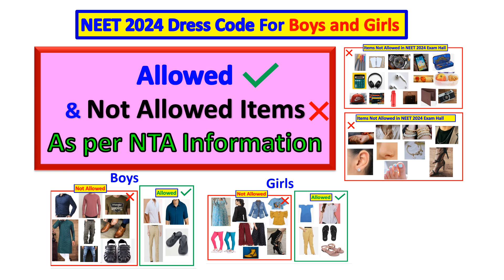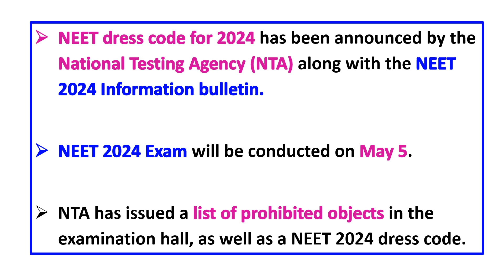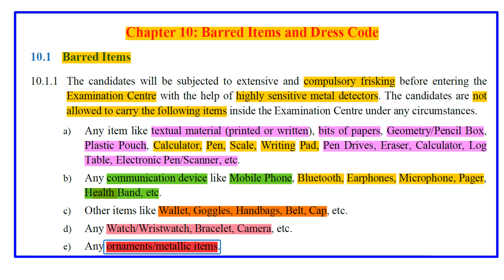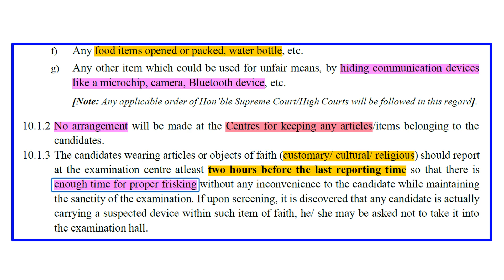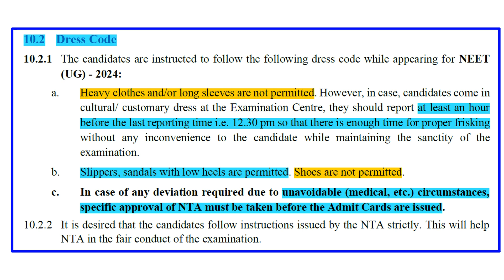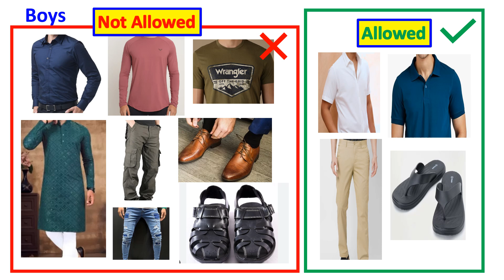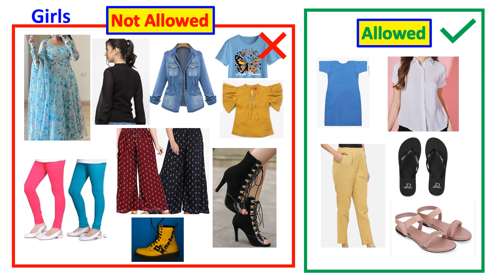Dress Code for NEET Exam 2024 in Tamil | NEET 2024 Dress Code for Boys and Girls in Tamil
This Video describe about the neet 2024 dress code and it discuss about neet 2024 dress code tamil.

Below are the topic which covered in this Video
Neet 2024 dress code for girls
Dress code for neet 2024 for boy and dress code for neet 2024 for boy in tamil.

Video explain about neet ug dress code 2024 for boy and neet ug dress code 2024 for girl along with
Neet ug 2024 dress code and also neet 2024 customery dress code.

It covers neet application form 2024 dress code and neet form filling 2024 dress code.
dress code for neet 2024 for girl and dress code for neet 2024 for girl in tamil.

Dress code for neet exam 2024 and neet dress code 2024 for males tamil with neet dress code 2024 for female in tamil